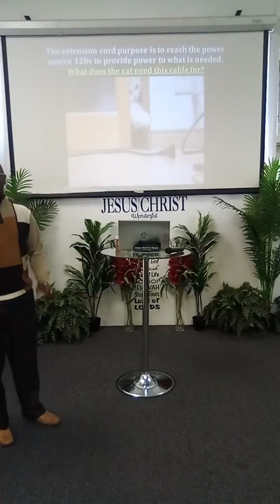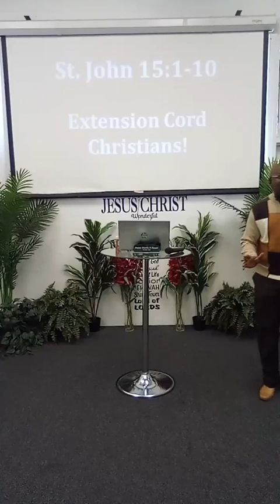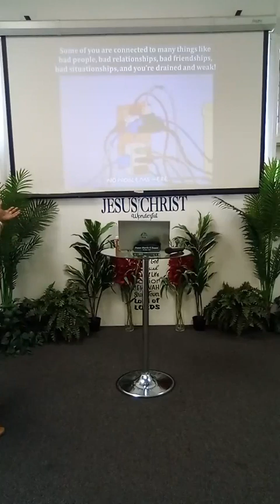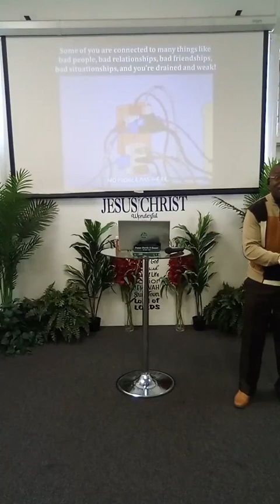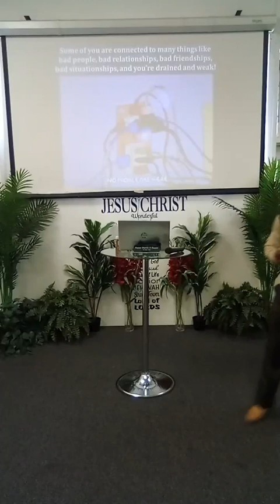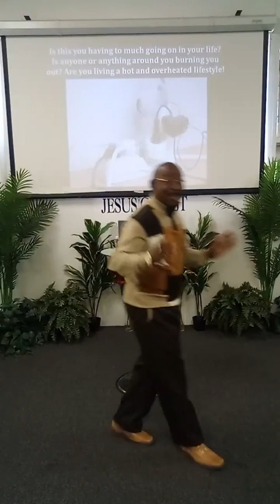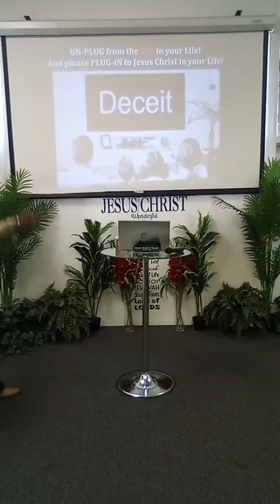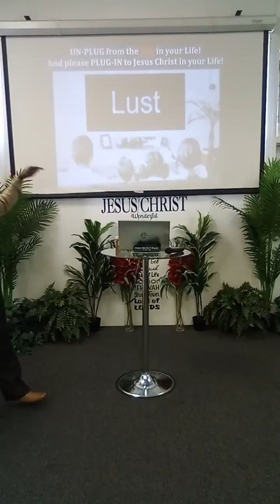Extension Cord Christians. (One Way Assembly).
The message will deal with your connections and what you should be disconnected from.

Have you noticed that if you're not connected to Jesus Christ, you will not be able to do anything away from Him?

Many are connected to people, their possessions, their paraphernalia, and their problems while trying to serve the Lord Jesus Christ.

If you want to know more about trying to disconnect and get delivered from your bad connections that is causing you to have a low voltage in the spirit and no power in the Holy Spirit.